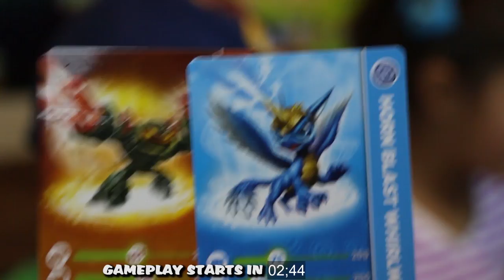Let's Play Skylanders Swap Force: Sheep Wreck Island (Wave 3 vs. Sheep Mage Boss Battle Gameplay)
This is sad, it's the last level available to play on Skylanders Swap Force... :(  But it is super fun to play.  We use all of Wave 3 (or most) to play this level.  The Sheep Mage is the boss that you have to defeat at the end, we also see a new enemies, the Vortex Geargolem, although you might have seen him in our Sheep Wreck Island Survival mode video.

So, more about the video... Dad, Boy and Girl unbox the two newest Wave 3, Hyper Beam Prism Break & Horn Blast Whirlwind and then get their Wow Pows. We played through the level, but Michael was literally coming down with a cold while playing and it was late so it wasn't the best gameplay, so Dad asked Mom to replay it with him and she was tired again, so what if it was Midnight! lol.  So, Sheepy Head, uh.. we mean Sleepy Head Skylander Mom plays with Dad, so you'll be seeing closed eyes at one point or another. lol.
We also turn it to Nightmare Mode right at the Sheep Mage Battle but then turn it off because Mom kept losing. OH, well.. This is what you get when you watch a normal family play a video game.

We discovered all 16 areas and collected:
3 Treasure Chests
1 Giant Treasure Chest
3 Legendary Treasures
3 Hats (Tree Branch, Aviators Cap, Urban)
1 Bonus Mission Map (Thief on the Run)
2 Winged Sapphires
1 Story Scroll

We also played 3 Swap Zones: Rocket to the Finish, (Sneak) Wool over their Eyes, (Teleport) Beached Blinkout)  What's cool about the Sneak Zones and they change up a lot vs. all the other zones.

To check out some other Sneak Zones that we couldn't play without Stink Bomb from the below walkthroughs, watch this video

Part 1 (Mount Cloudbreak 1)